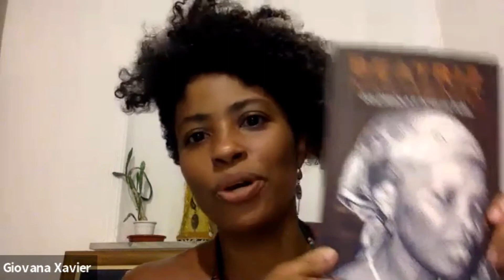OUTUBRO NEGRO 2020 - Roda Preta: Trajetórias inspiradoras no Brasil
OUTUBRO NEGRO 2020 – AMEFRICANIDADE – Potências Negras no Brasil

Realizado anualmente desde 2018 na Faculdade de Saúde Pública (FSP) da USP, o Outubro Negro é um ciclo de eventos voltado para a discussão das condições de vida e saúde da população negra, bem como dos efeitos do racismo e da luta antirracista no Brasil. Protagonizado por docentes, pesquisadores e ativistas negras e negros, visa atender a demanda de estudantes da FSP-USP por maior contato com a produção intelectual negra e suas contribuições para os campos científico, político e cultural.

O evento é organizado pela FSP-USP e pelo Coletivo Negro Maria Carolina de Jesus.

Na roda de entrevista intitulada Roda Preta – Trajetórias Inspiradoras no Brasil, a convidada Giovana Xavier falou sobre sua tão rica trajetória como acadêmica e ativista. O objetivo é evidenciar a contribuição de trajetórias pretas para os campos nos quais elas se constituíram e serem fontes de inspiração a outros.

Com Giovana Xavier, historiadora, professora da UFRJ, idealizadora do Grupo de Estudos e Pesquisas Intelectuais Negras Visíveis, autora do livro Você pode substituir mulheres negras como objeto de estudo por mulheres negras contando as suas próprias histórias.

Palestrante: Giovana Xavier

Debatedores (entrevistadores): Caio Pereira dos Santos e Tarsila Guimarães